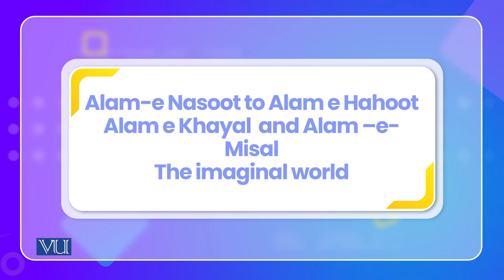Coping With Death: Case of Women, World Views of Reality |Cross Cultural Psychology| PSY515_Topic095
Topic095: Coping With Death; Case of Women - World Views of Reality,